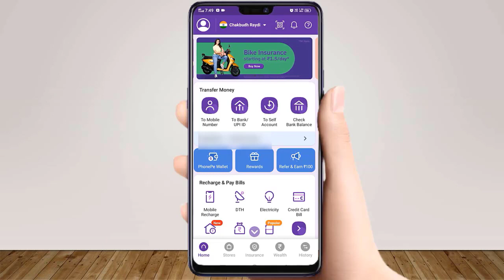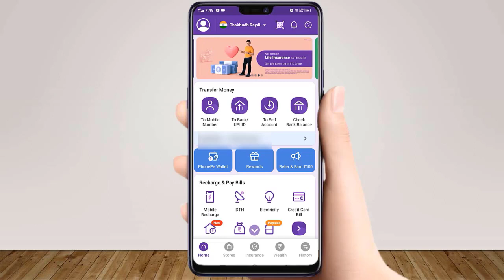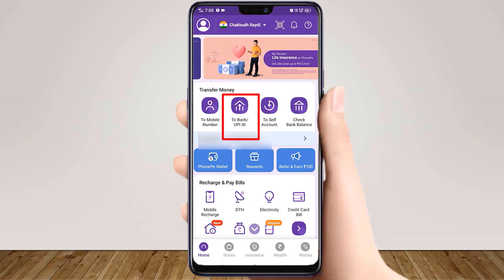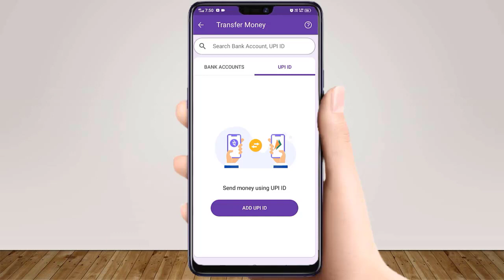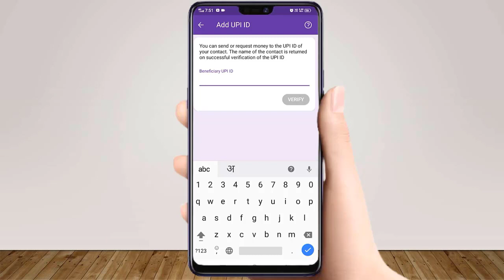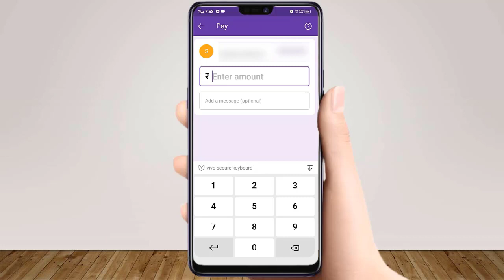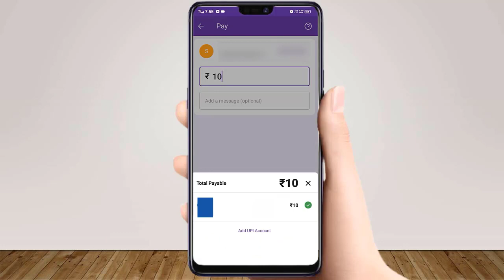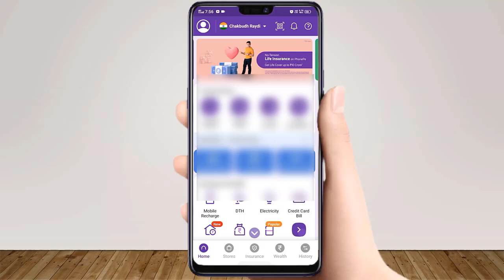Phonepe se upi id me paise kaise transfer kare | How to Transfer money to UPI ID from PhonePe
Phonepe se upi id me paise kaise transfer kare | How to send money to UPI ID from PhonePe

Hi Guys !

Guys aaj ke is video me aap phonepe se upi me paisa transfer karna sikhenge. Guys agar aap janna chahte hain ki phonepe se paise kaise transfer kare ya phir phonepe se paise kaise bheje ya phir phonepe se paise kaise send kare  to aaj ka ye video aapke lie kaphi helpful hoga. Guys yadi aap youtube me search kar rahe hain ki phonepe se upi payment kaise kare ya phir phonepe se money transfer kaise kare ya phir phonepe se money kaise bheje to aaj ka ye video aapke lie kaphi madadgar hoga.
Guys ye mera Youtube channel hai aur is channel ka nam "Technical Sweta" hai. Guys is channel par aapko phonepe se related vibhinn prakar ke video milenge jaise ki phonepe se bank account me paise kaise transfer kare aur phonepe se bhim upi me paise kaise transfer kare aur phonepe se mobile number par paise kaise transfer kare aur phonepe se money kaise send kare aadi.

Phonepe Se Mobile Number par paise Kaise Transfer Kare|How to Send Money to Mobile Number In Phonepe

Google Pay me mobile number kaise change kare | How to change mobile number in google pay

Phonepe QR Code Download kaise karen |How to Download Phonepe QR Code | Phonepe QR Code kaise nikale

Google Pay ka Balance Kaise Check karen | How to check balance on google pay | Technical Sweta

Google Pay se bank account kaise remove kare | How to delete bank account from Google pay | g pay

Google Pay ka upi pin kaise change karen 2022 | How to change Google Pay upi pin in new version

Google Pay me kisi ko Block / Unblock kaise kare | How to block / Unblock someone on google pay

Google Pay se mobile recharge kaise kare 2022 | How to mobile recharge on google pay 2022

Google Pay se mobile number par paise kaise bheje|How to transfer money using mobile number in g pay

Google Pay Ka UPI ID Kaise Pata Kare 2022 | How to Find Google Pay UPI ID In 2022

PhonePe me Balance Kaise Check Kare | How to Check Balance in PhonePe | How to check PhonePe Balance

  - By Technical Sweta